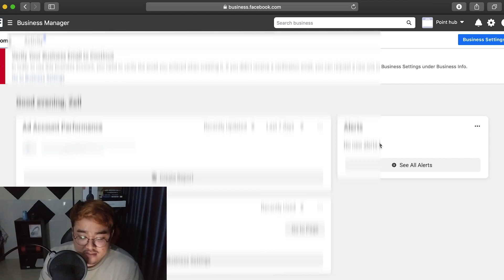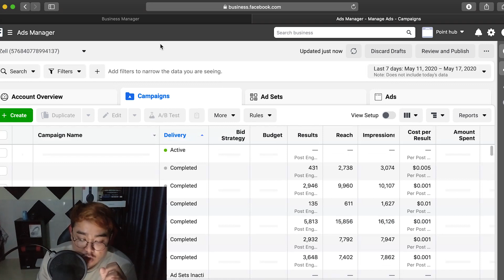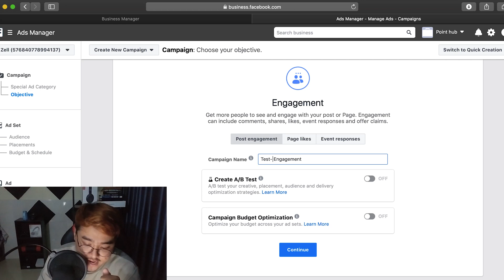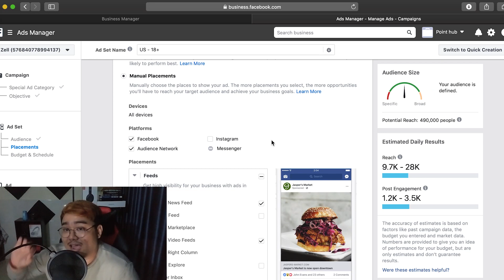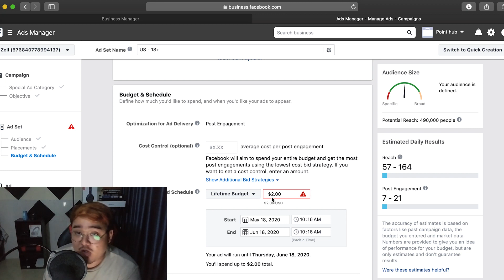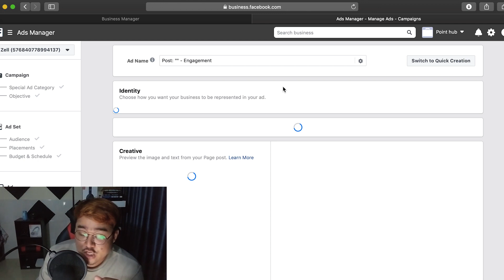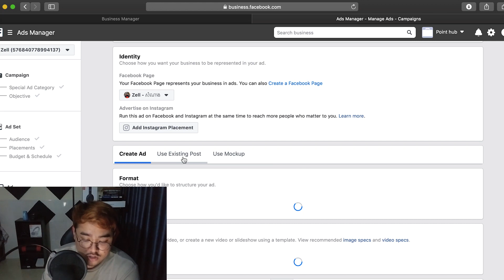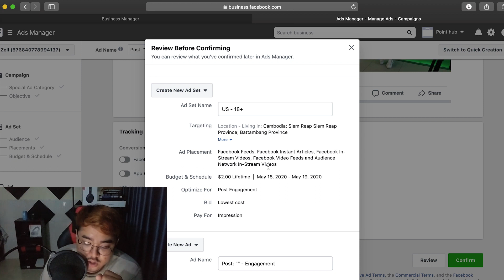រៀន Boost ផុស តាម Ads Manager ឆ្នាំ 2020 📈🚀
ផុសបង្រៀនអារបៀបធម្មតា គេថាយើងមិនចេះអា Advance ឥឡូវយកឲ្យអស់ចិត្តទៅជឹង!